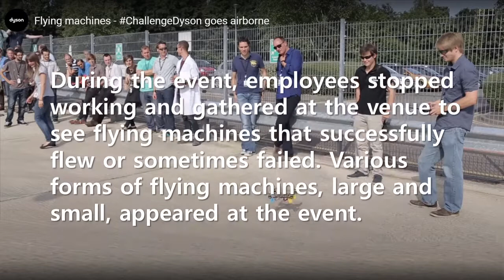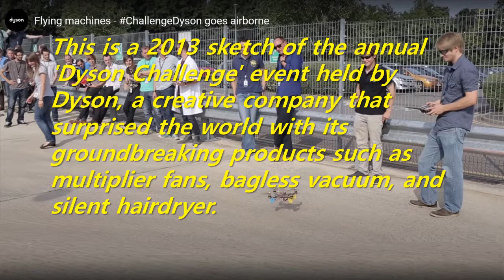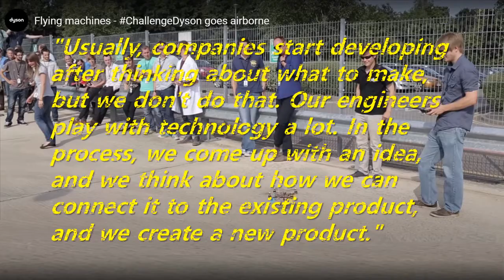Short Story: A company that plays with technologies (Dyson)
This is a 2013 sketch of the annual 'Dyson Challenge' event held by Dyson, a creative company that surprised the world with its groundbreaking products such as multiplier fans, bagless vacuum, and silent hairdryer.
In 2014, there was a race that quickly and accurately exceeded various obstacles using Ball Technology, which was developed for smooth and accurate movement of Dyson vacuum cleaner. And in 2015, there was a race that wireless-controlled mini-cars made of cardboards quickly passed various obstacles such as hills, sand, water, and flames.
At Dyson, various events, including these annual events, are often held to stimulate employee creativity and get new ideas. Matt Steel, Dyson's chief designer, answered in a media interview, "How does Dyson snatch up new ideas?"
"Usually, companies start developing after thinking about what to make, but we don't do that. Our engineers play with technology a lot. In the process, we come up with an idea, and we think about how we can connect it to the existing product, and we create a new product."